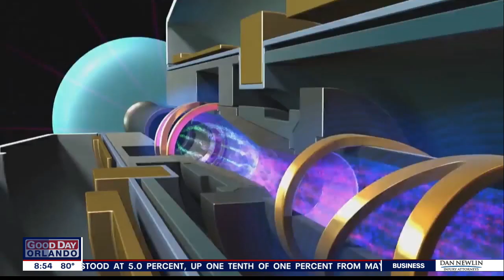Plasma a game changer for space travel? Scientists explain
Rocket scientists are close to a breakthrough that could be a game changer for space travel.